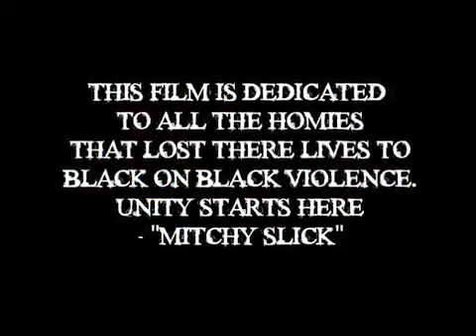Mitchy Slick Won't stop being a blood360p)